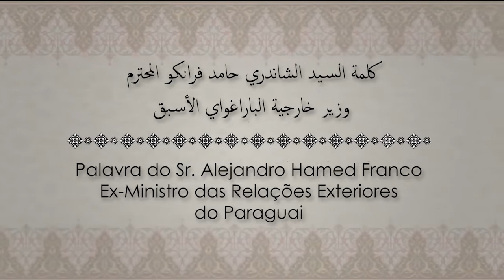Palestra do Sr. Alejandro Hamed Franco (Encontro Islâmico no Brasil)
Palestra do Sr. Alejandro Hamed Franco, ex-Ministro das Relações Exteriores do Paraguai, no Encontro Islâmico no Brasil – São Paulo, 29 de Julho de 2017 – 6 de Zul Quidah de 1348 Hejrita.